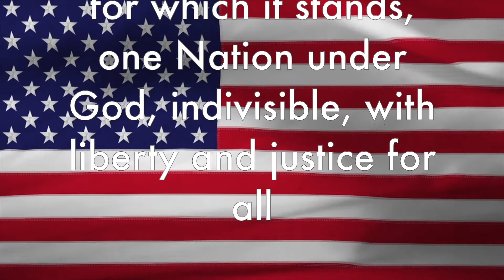Tiger News: Tuesday, October 19, 2021